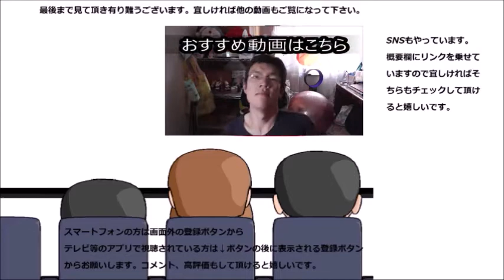ファミリーマート 餡蜜仕立ての和パフェを食べてみたら完全に和だった～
ファミリーマート　あんみつ仕立ての和パフェを食べてみました。今回の和洋折衷は～完全にですね！！